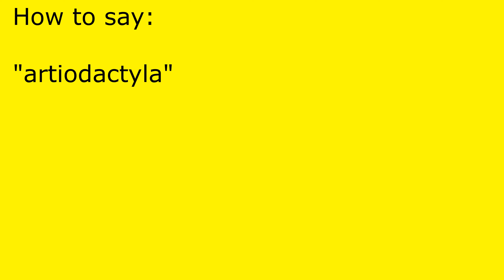How to pronounce artiodactyla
artiodactyla pronunciation.